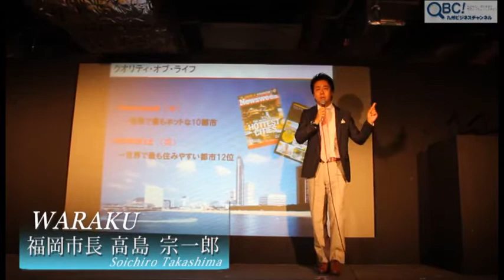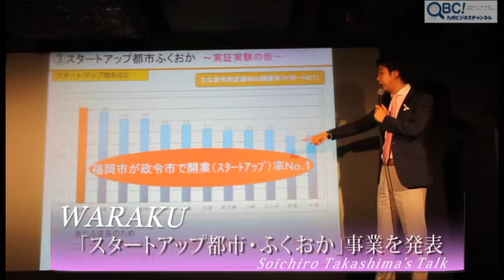高島福岡市長が「スタートアップ都市」事業を発表！／明星和楽(QBC)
9月8・9日に中洲ゲイツビルで行われたテクノロジー＆クリエイティブのフェスティバル「明星和楽」。ここから、福岡・日本、そしてアジアを盛り上げる、未来のスターやクリエイターの発掘・育成を目指します。
9月8日には、福岡市長の高島宗一郎氏がステージに登場。福岡市を「クリエイティブ・エンターテインメント都市」にするため、「スタートアップ都市・ふくおか」事業を設立することを発表しました。(続きはQBCで)